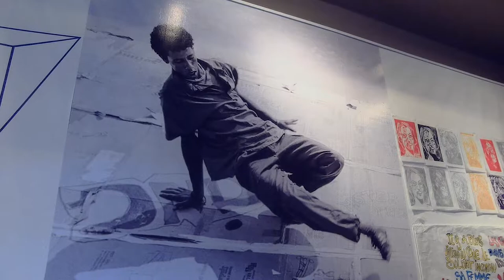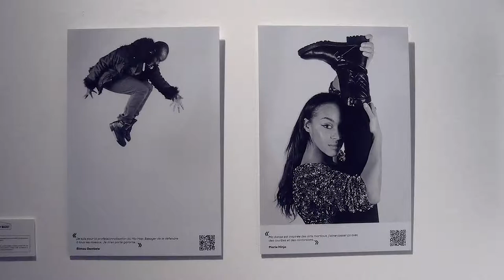Mémo, Hip Hop : un mouvement, des énergies ; Pavillon Carré de Baudouin - Paris février 2018